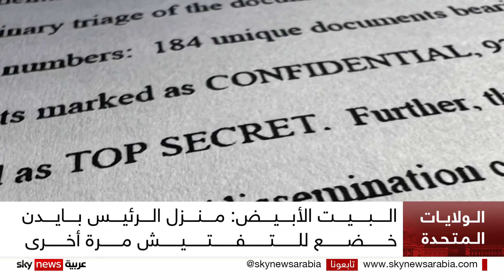محللون: انتخابات 2024 الرئاسية قد تكون تصويتا على سجن ترامب أو بايدن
نقل موقع "ذا هيل" الأميركي عن محللين توقعهم بأن نتائج الانتخابات الرئاسية القادمة ستحدد من سيسجن.. الرئيس جو بادين أم الرئيس السابق دونالد ترامب.. ويواجه الرئيسان قضايا تتعلق باحتفاظهما بوثائق حكومية سرية بعد مغادرتهما منصبَهما الرسمي..